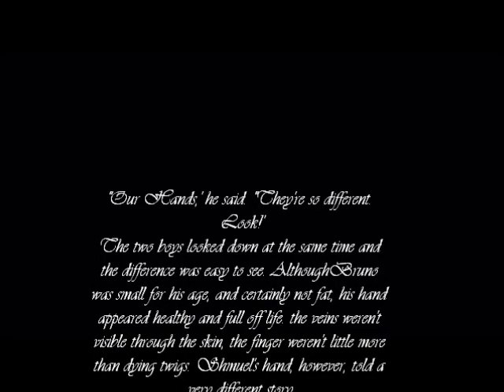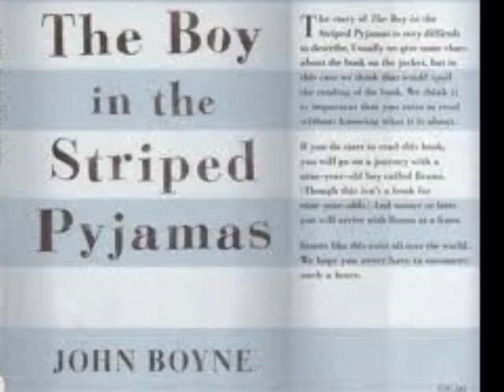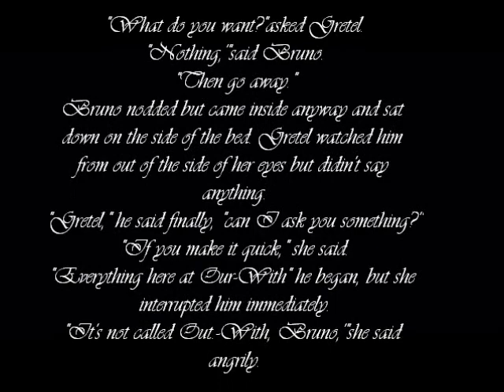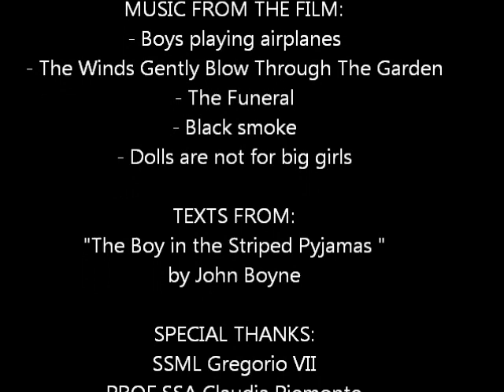Differences between book and film "The boy in the striped pyjamas"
The boy in the striped pyjamas: differences between the book written by the irish writer John Boyne in 2006 and the film directed by Mark Herman in 2008.
I created this video for the exam of Literary Adaptation.
Special thanks: Prof.ssa Adriana Bisirri, Prof.ssa Claudia Piemonte, Prof.ssa Irma d'Alesio, Scuola SSML "Gregorio VII" held in Rome and the association Astrambiente.